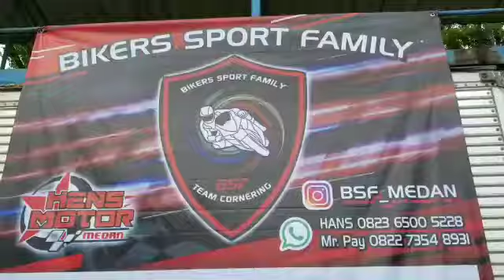BSF MEDAN FUN RACE SIRKUIT IMI PANCING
Video By afifaditya_14